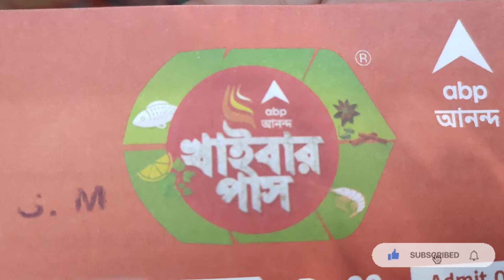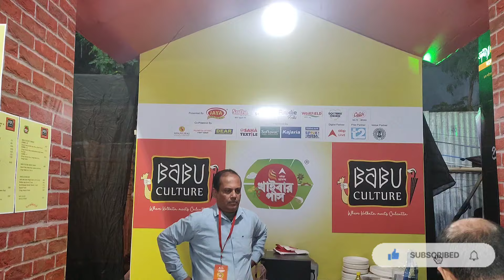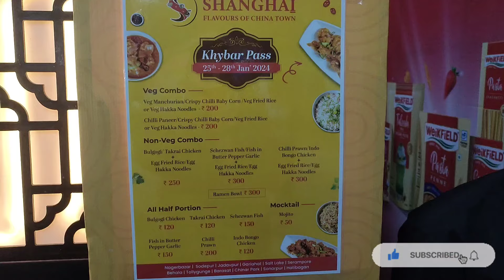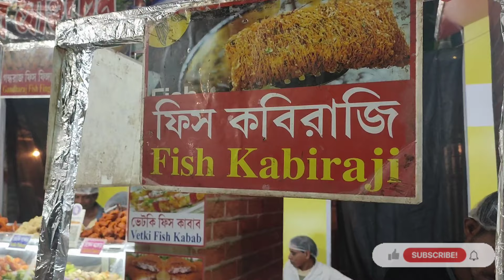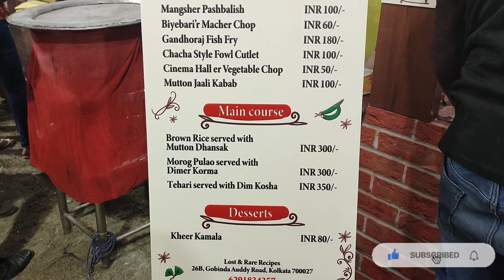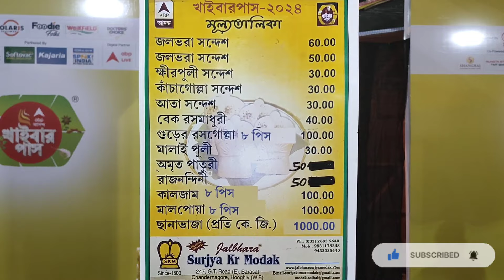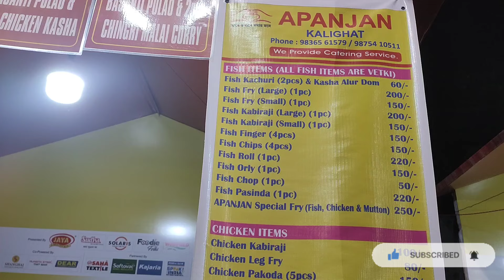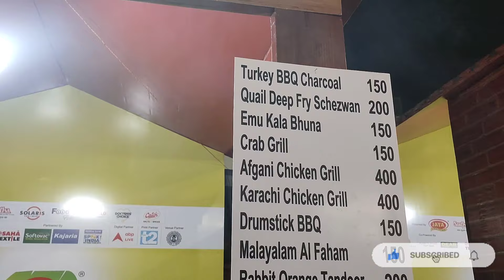Khaibar Pass 2024 | খাইবার পাস 2024 এইবার বাগবাজার সর্বজনীন এর মাঠে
Khyber pass kolkata food festival 2024
Khyber pass north kolkata
khadya mela
khai khai food festival
nale jhole food festival
food
kolkata food fest
food vlog